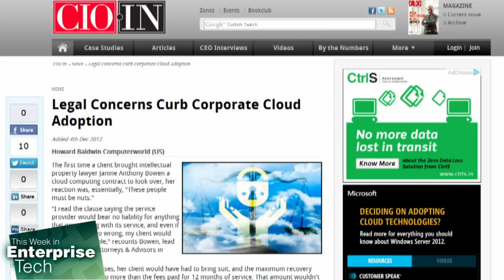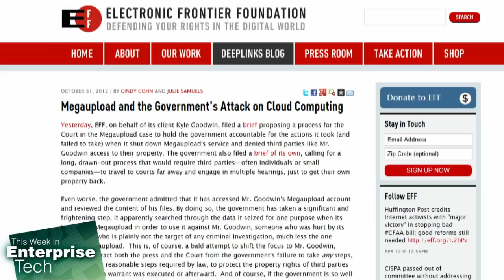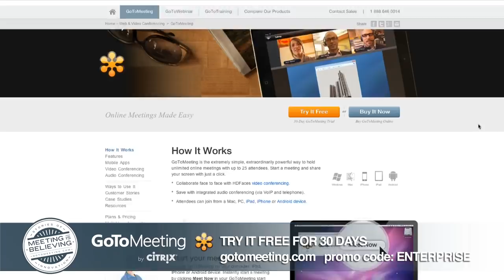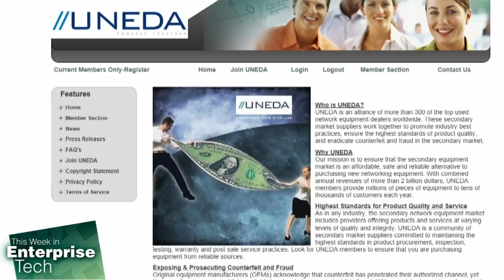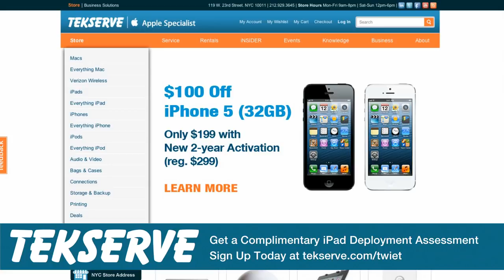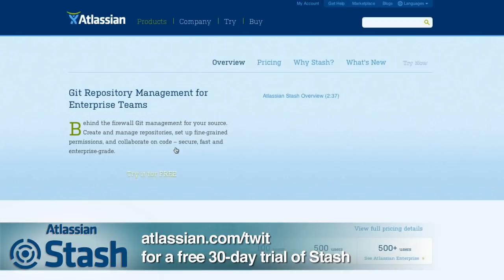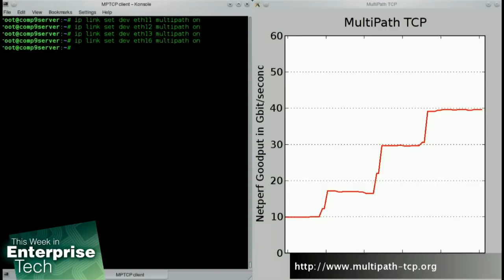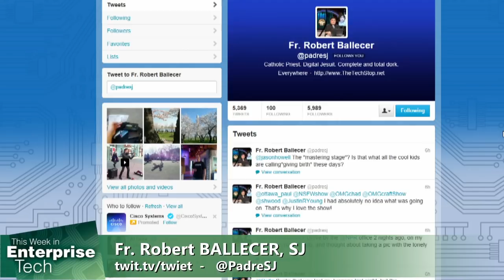This Week in Enterprise Tech 50: Got 99 Problems, but the Switch Ain't One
Enterprise customers reluctant to agree to the terms of the cloud, Cheebert does show-and-tell with his new devices, what to do with previously-loved enterprise gear, and more.